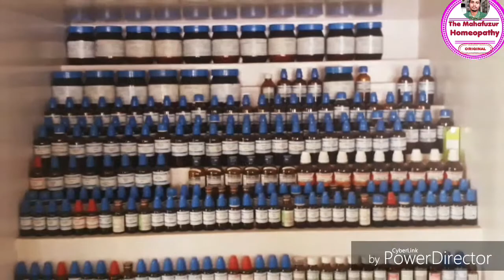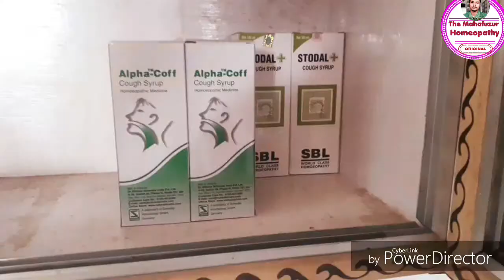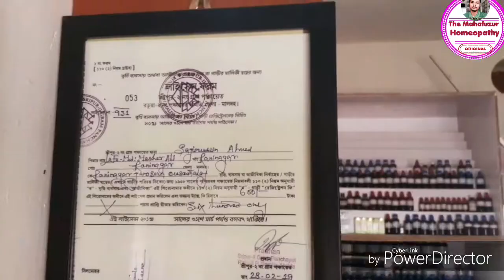Our Homeopathic Shop. हमारी होम्योपैथिक की दुकान.. The Mahafuzur Homeopathy..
Our Homeopathic Shop. हमारी होम्योपैथिक की दुकान
Aj Main Ap logo Hamari Homeopathic Shop Dekhayunga..

(Attention Attention Attention Attention)

*Ish Video Main Bataye Gaya Medicine Gany Pa Adhar Bana Gaya Ha, Medicine Lene Sa Pahle Sandike Homeopathy Doctors Sa Jaror Jach La. * Thanku..

Whatsapp Number
Whatsapp Only